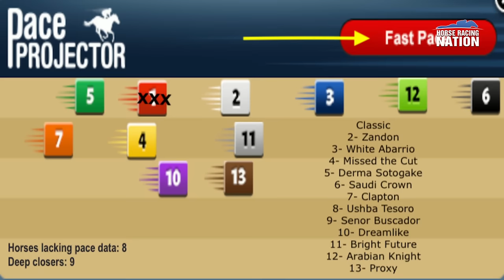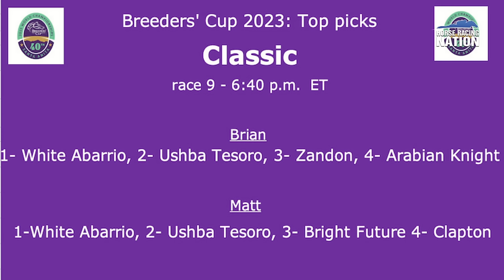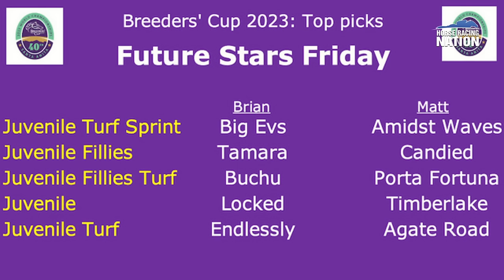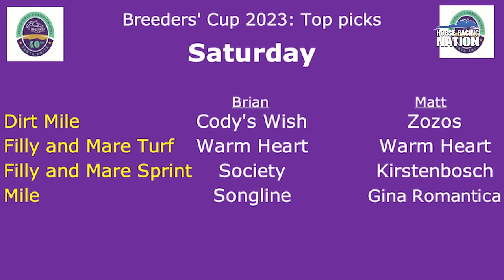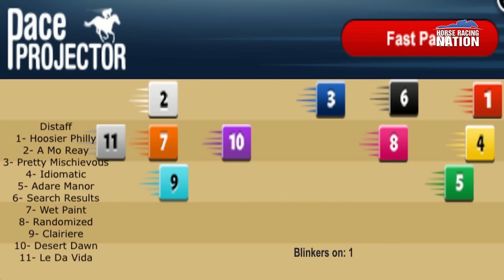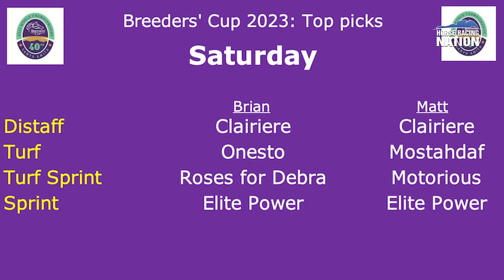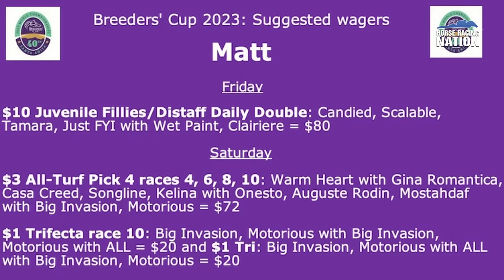Breeders' Cup 2023 Best Bets, Top Picks, and Analysis on HorseCenter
This week on HorseCenter your hosts Brian Zipse and Matt Shifman reveal their favorite wagers for the 2023 Breeders' Cup, as well as analysis and top picks for all 14 races at Santa Anita.